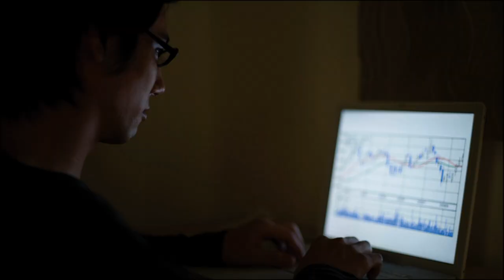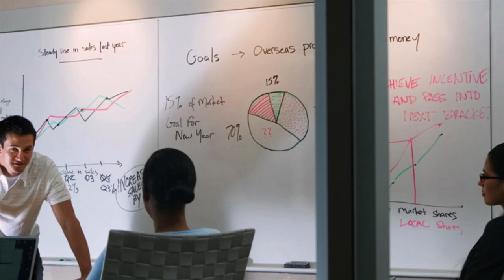Wharton: Knowledge for Action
Wharton knowledge fuels action. With one of the most published faculties and largest and most influential alumni networks of any business school, Wharton is an engine of positive, dynamic change that advances economic and social welfare around the world.